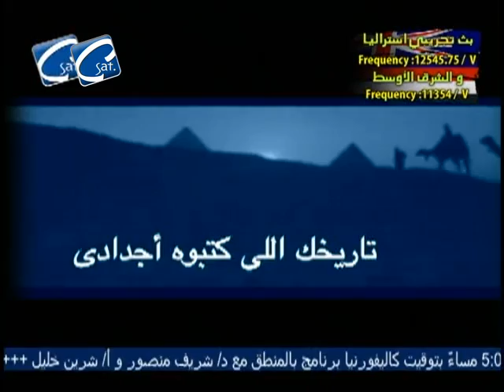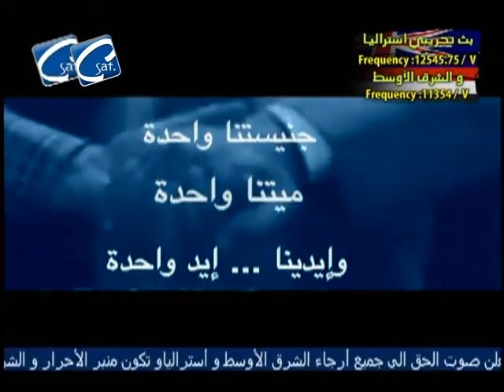أخبار 11 27 2012